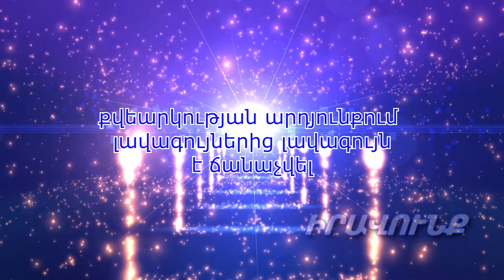Ռազմիկ Դավոյանը ճանաչվել է լավագույն բանաստեղծ